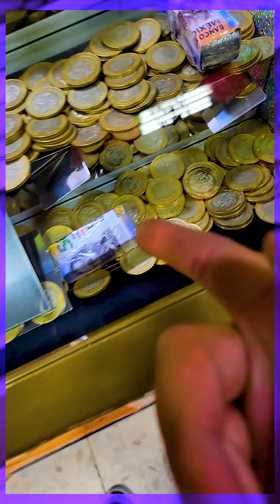Este es el final de la maquina de 10$ | Mi revancha contra la maquina de 10$ Pt. Final